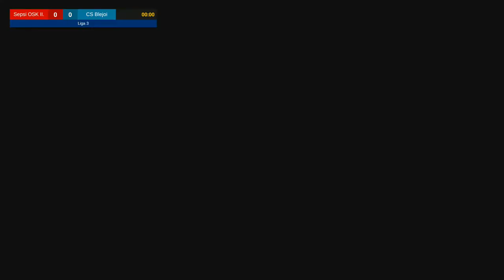Liga 3 | Sepsi OSK - CS Blejoi | E08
OFFICIAL YOUTUBE CHANNEL OF SEPSI OSK